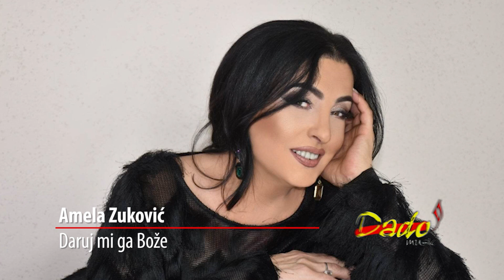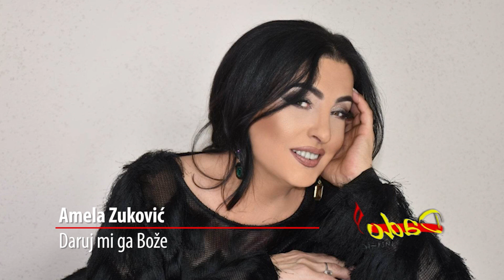AMELA ZUKOVIĆ - Daruj mi ga Bože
Muzika: Dilvad Felić Dado
Tekst: Esad Purić
Aranžman: Džavid Ljubovci

DARUJ MI GA BOŽE

Kuća pusta bez dječijeg plača,
svakim danom želja mi sve jača,
plač djeteta prekida mi snove,
čini mi se kao da me zove.

Najveće na svijetu blago,
kao život srcu drago,
samo dijete biti može,

Snovi moji postanite java,
da ga gledam kako mirno spava,
da na svoje privijem ga grudi,
Bože dragi, milostiv mi budi.

Da dočekam da me zovne mama,
zore bijele da ne zorim sama,
da ga ljubim sa usnama svojim,
sve je Bože u rukama tvojim.